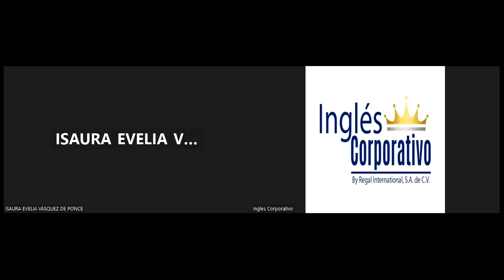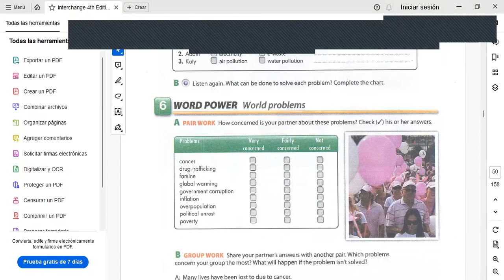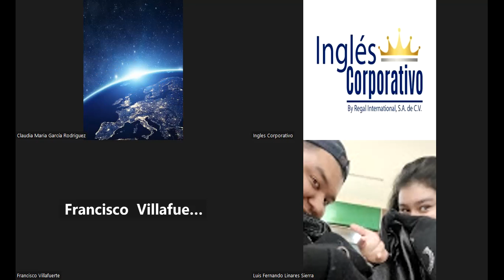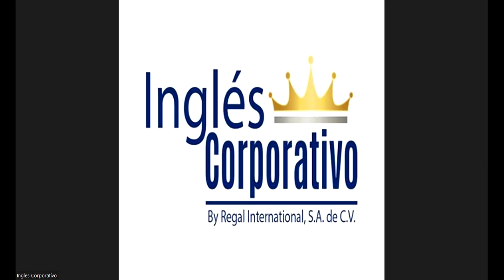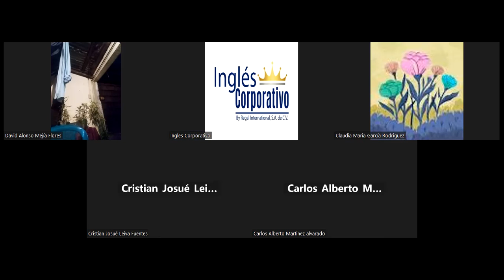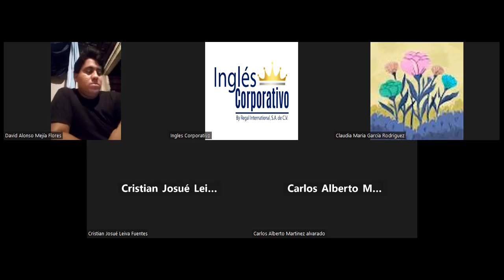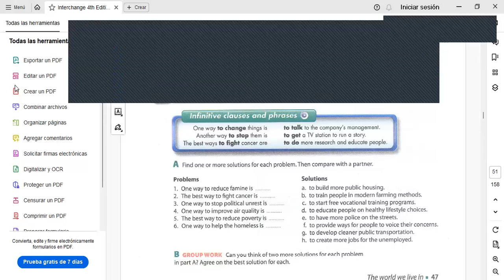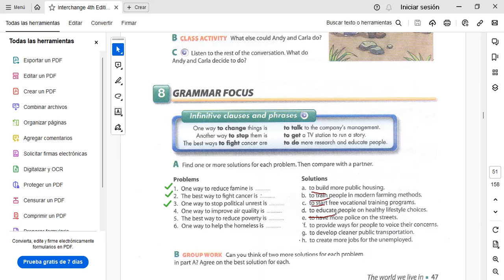Session7-29.11.2023-FI-REGA-159-Salguero-Speaking activities and infinitives with clauses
In this section participants will listen to how to give solutions to problems.As well  will learn how to talk about solutions using infinitive clauses and phrases.